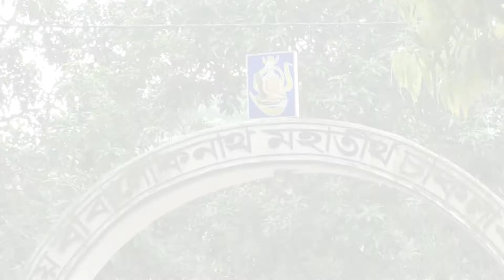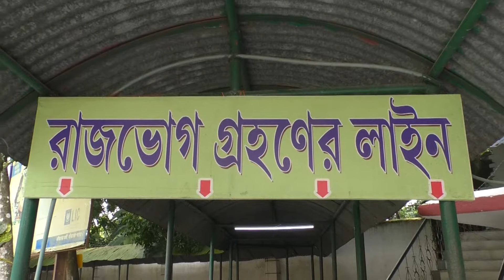One day trip: A visit to Chakla Loknath Temple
Chakla Dham, which is believed to be the birthplace of a popular Hindu yogi in the 18th century of Bengal called Baba Lokenath, is considered to be one of the most popularly visited religious places in West Bengal after Kalighat and Dakshineswar Kali Temple. The temple, which is located near Basirhat in North 24 Parganas district of West Bengal, attracts a lot devotees and followers throughout the year. People come from different parts of the country to offer puja and tie a dhaga near the temple to fulfil their wishes or to just show their devotion to Baba Lokenath.